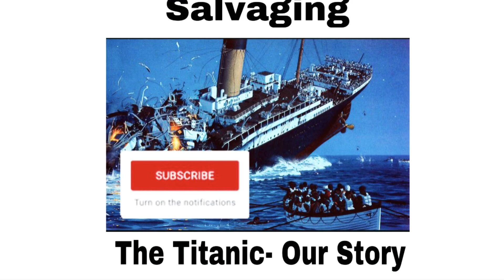E. 3 Rocking The Boat/Tidal Wave/ Dark Waters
This 3 in 1 episode goes from Rocking the Boat to Tidal Wave to Dark Waters. AND hitting the iceberg! We talk about resentment leading to contempt & deploying the life raft. Don’t be like us! Communicate, communicate COMMUNICATE. But if you too have hit an iceberg, THERE’S HOPE! Join us for your weekly telenovela & learn how to identify the red flags.